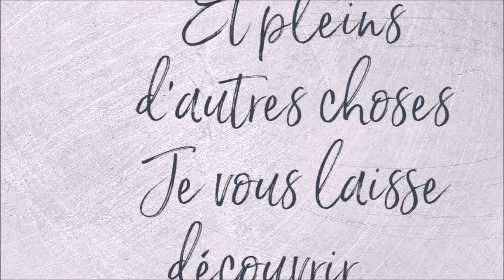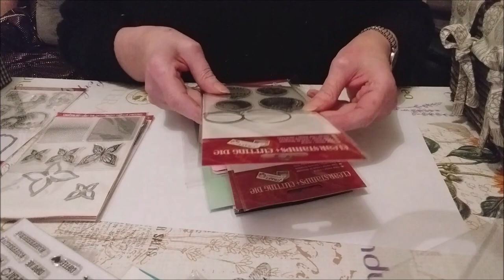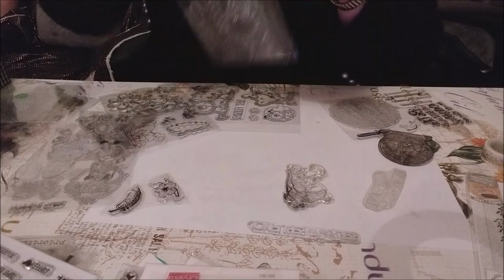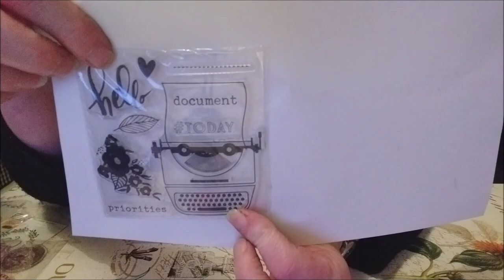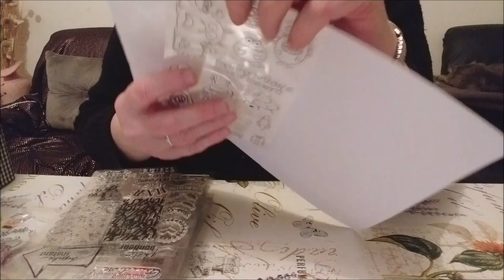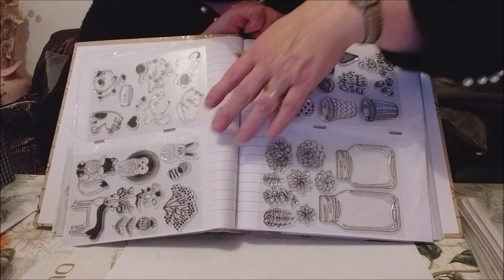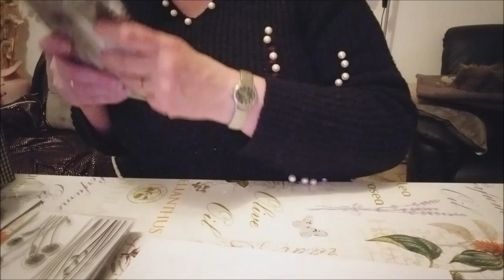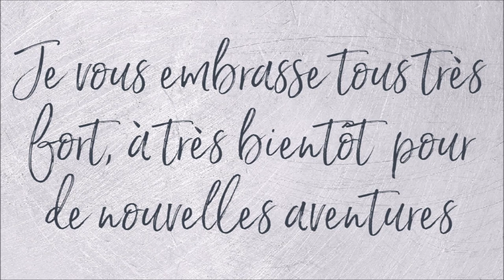GRAND TRI DE TAMPONS